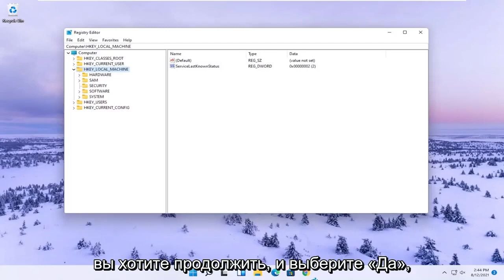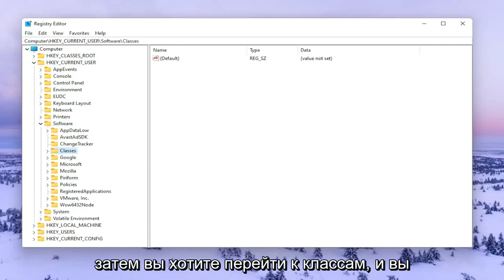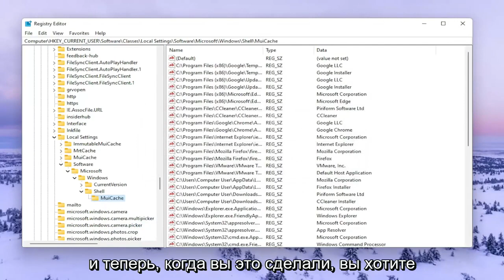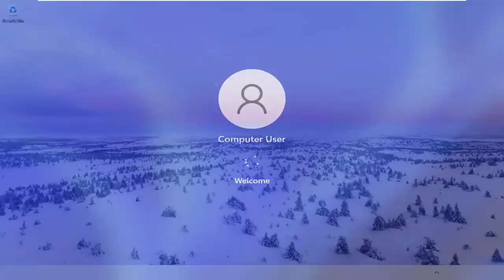Как исправить - Прекращена работа программы "Проводник" Windows 11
Как исправить проблему сбоя проводника в Windows 11

Проводник - это инструмент управления файлами по умолчанию на устройствах Windows. Как и любые другие системные процессы в Windows, в Проводнике иногда случаются сбои. Если вы обнаружите, что проводник Windows не отвечает во время использования, вы можете попробовать несколько вещей.

Проблемы, рассматриваемые в этом руководстве:
проводник не отвечает в Windows 11
проводник не отвечает при открытии папки
проводник не отвечает при запуске
проводник не отвечает при щелчке правой кнопкой мыши по файлу
Internet Explorer не отвечает
Internet Explorer не отвечает Windows 11
Windows Explorer не отвечает
проводник не отвечает Windows 11
Explorer не отвечает Windows 11 после обновления
Windows Explorer не отвечает на черный экран
explorer.exe не отвечает Windows 11
файловый менеджер не отвечает Windows 11
файловый менеджер ноутбука не отвечает
проводник Windows ноутбука не отвечает
проводник файлов ПК не отвечает
пк Windows Explorer не отвечает

Это руководство применимо к компьютерам, ноутбукам, настольным ПК и планшетам под управлением операционной системы Windows 11 (Home, Professional, Enterprise, Education) от всех поддерживаемых производителей оборудования, таких как Dell, HP, Acer, Asus, Toshiba, Lenovo, Samsung и Huawei.